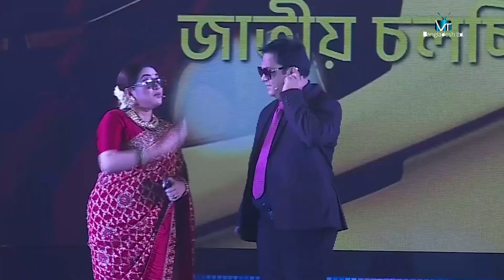বরিশাল থেকে ঢাকায় তিন ঘণ্টায় আসার পর মীর সাব্বির এর অবস্থা